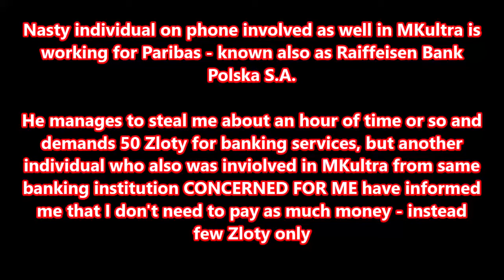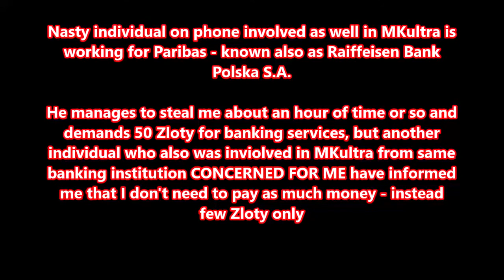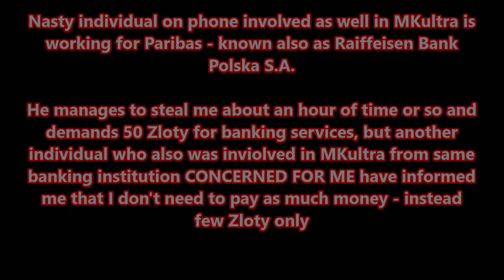Orig audio Nov 22, 2019 setups at Bank Millenium Paribas immigration services